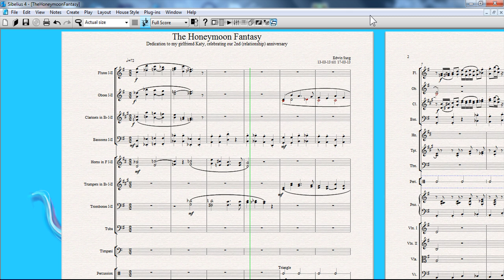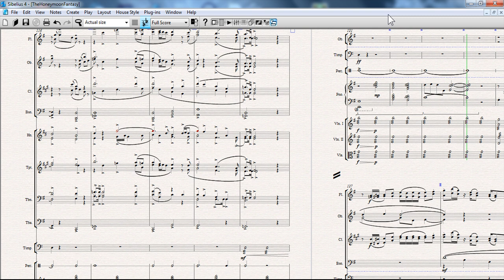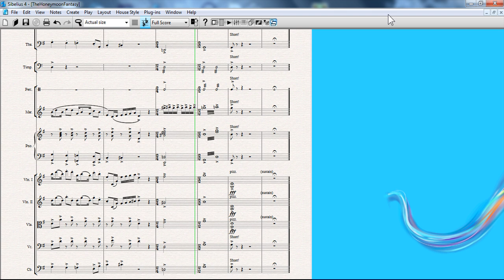"Honeymoon Fantasy" - Winner of Cambridge Peterhouse Lady Alexandre Dacre Music Prize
* Do you own an orchestra? and require one if you want!

Honeymoon Fantasy for Orchestra. This took me four days to write this music. Today is our 2nd (relationship) anniversary with my lovely girlfriend Katy, so to make this day special, I have decided to write a disney-style music dedicated to her to show how important the role she is playing in my life. Katy I LOVE YOU SO MUCH! I hope you'll love this song! Orchestra conductors are free to obtain the scores from me through email! ENJOY, with lots of kisses and hugs! xoxoxoxoxoxo

P.S. If you want the score for this music.